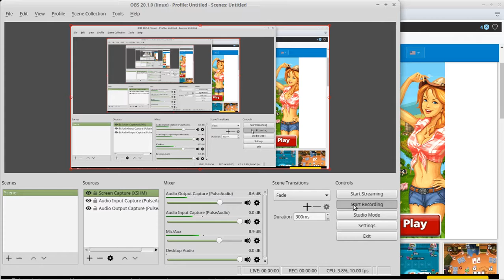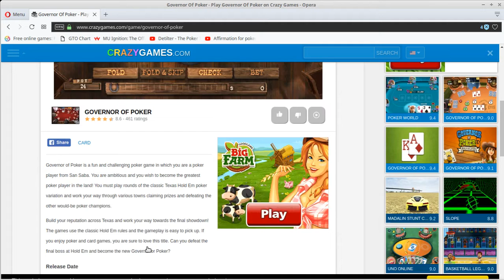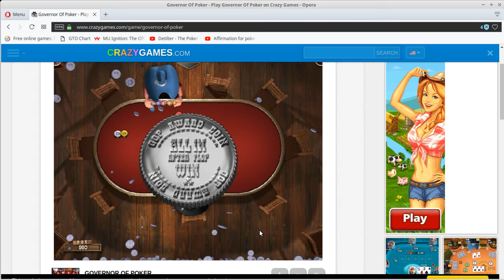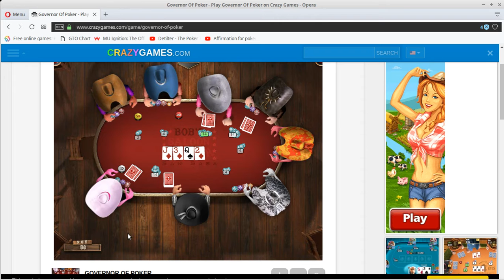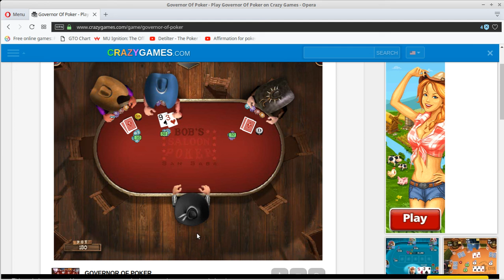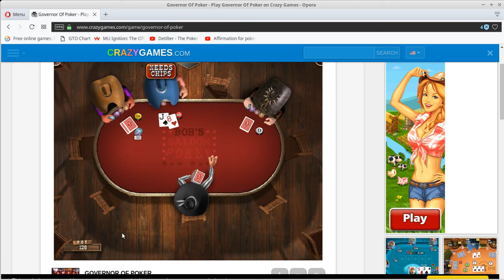Governor Of Poker Session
Trying out a few different strategies, and a new commentary style for me on Governor Of Poker.